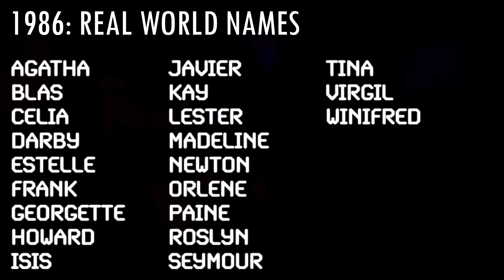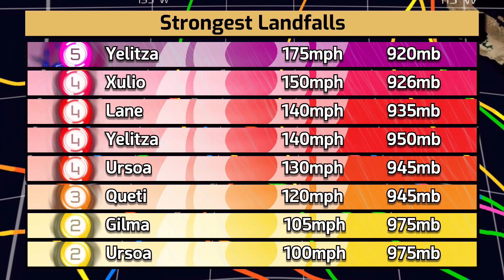1986 East Pacific Hurricane Season Recreation (TurretLife X)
After the 1985 season became the first to reach Greeks, the basin is fed up with all the storms. In a year poised to be less active, how messed up will the Pacific be this time? Will California get hit with a major yet again? Will there be one storm still lasting an unnecessary amount of time again? It may seem like a calmer year compared to normal...but it doesn't mean the basin is finally safe...